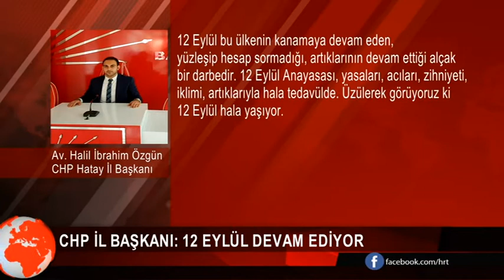CHP İl Başkanı: 12 Eylül devam ediyor